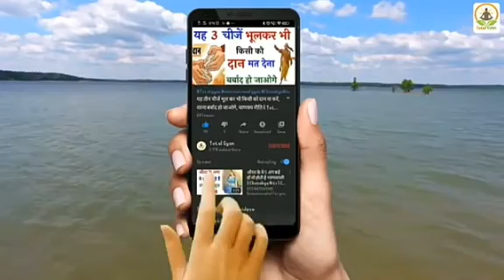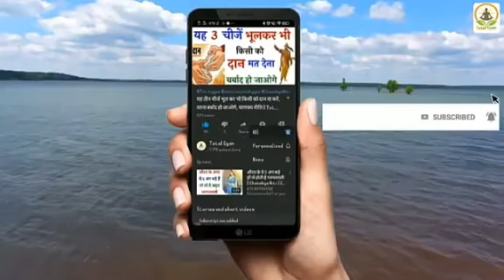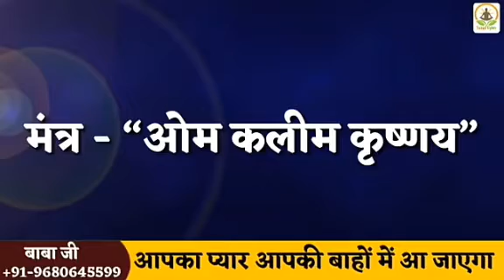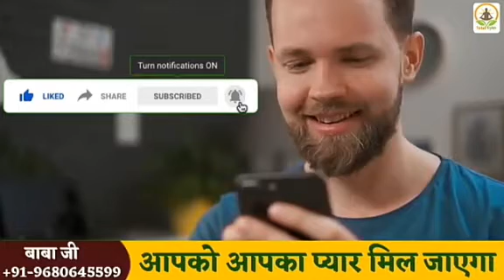Tantrik ok tantrik Mane Jaane Baba vashikaran.9509477345